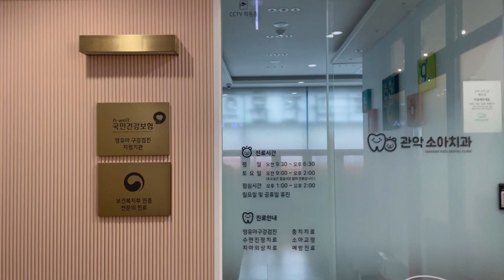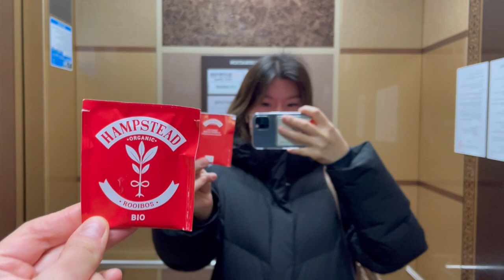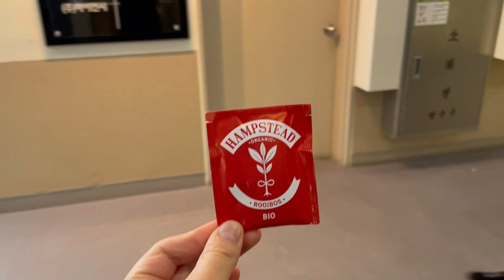Поход к детскому стоматологу в Корее 👩🏻‍⚕️🦷